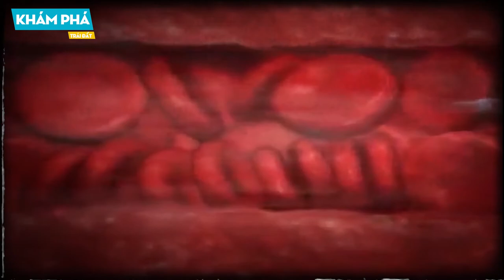BỌ XÍT HÚT MÁU Loài vật đáng sợ có cả ở Việt Nam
Bọ xít hút máu loài vật cực kỳ nguy hiểm.
Triatominae - còn có những tên khác như bọ xít hút máu, bọ Conenose, bọ ám sát - là một phân họ côn trùng trong họ Reduviidae. Ít nhất đa số các loài trong tổng số 130 loài là haematophagous sống bằng máu của các động vật có xương sống; một số ít các loài khác lại sống nhờ các động vật không xương sống (Sandoval et al. 2000, 2004). Những loài này thường sống thành tổ và nương tựa vào các động vật có xương sống để dễ dàng hút máu. Chúng được tìm thấy chủ yếu ở châu Mỹ, số ít khác ở châu Á, châu Phi và châu Úc. Cùng chúng mình tìm hiểu loài vật đáng sợ này nhé.

- Tất cả các hình ảnh sử dụng theo nguyên tắc "Sử dụng hợp lý" theo điều luật 107 về bản quyền năm 1976.